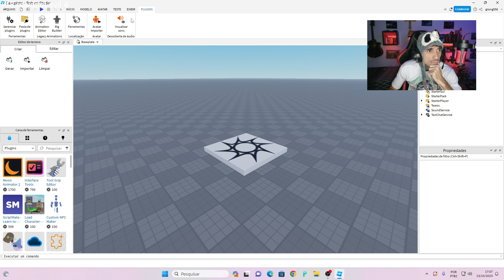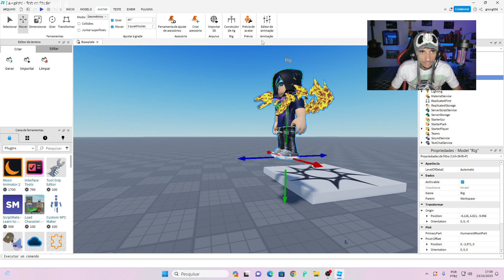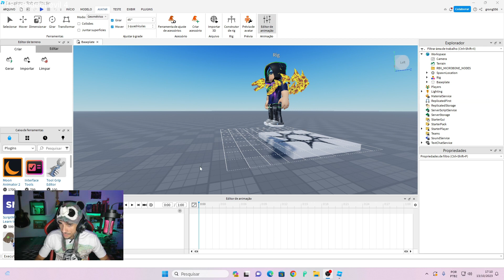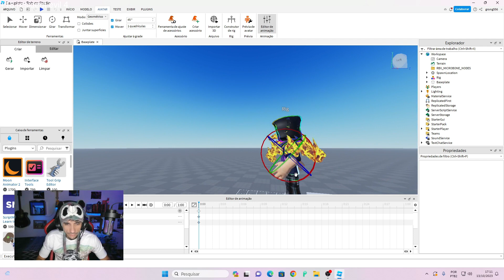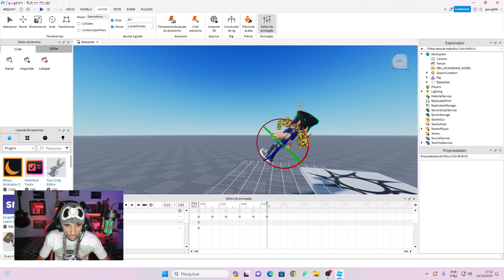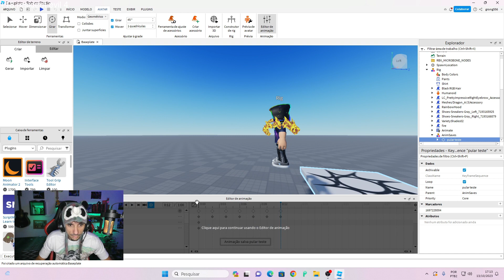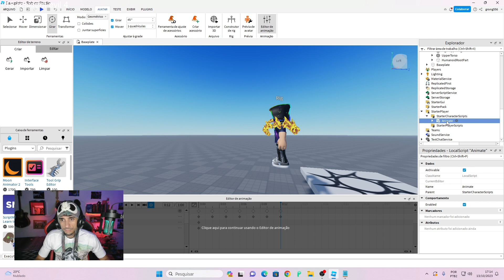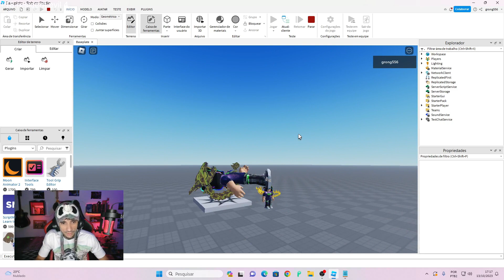Como fazer animação de pular no Roblox Studio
҉G҉   Tutorial de como fazer animação de pular no roblox studio ,
como criar animação personalizada de pular no roblox studio .

҉G҉   servidor do discord se quiser dar uma sujestão de jogo.